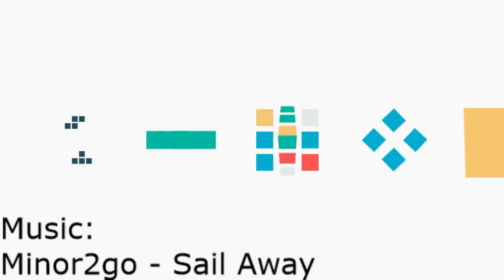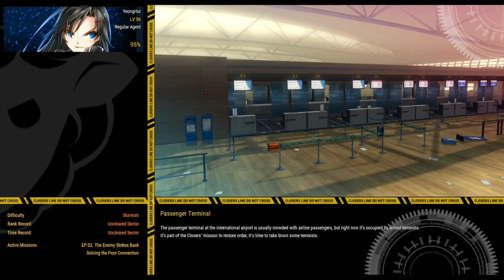Playing Closers Yuri lv50+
Reached at least lv50 and got to a new area as well, Yuri is kind of fun to use so far =D